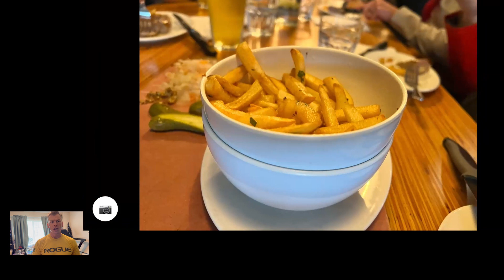Week in Review 36 - Food Bike Tour YEG